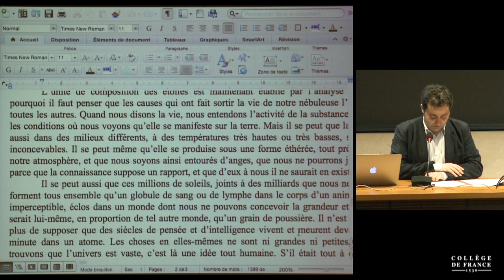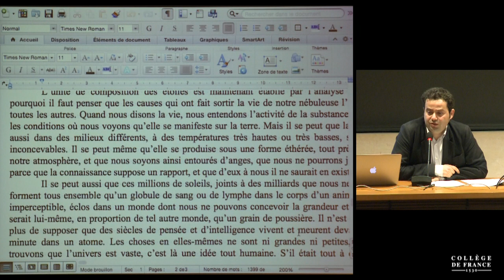Histoire et historiens des idées (12) - Alain de Libera (2015-2016)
Colloque 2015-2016 : Histoire et historiens des idées
Conférence du vendredi 20 mai 2016 : Critique impressionniste et histoire des idées : le moment Anatole France

Intervenant(s) : Guillaume Métayer